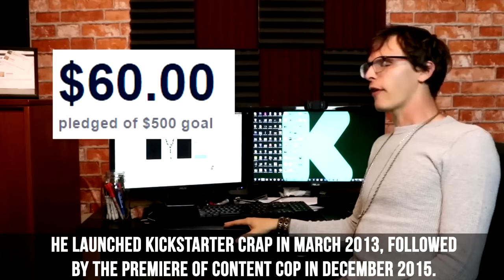Everything You Need To Know About idubbbz! | iDubbbz Facts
Hope You Enjoyed This Facts About idubbbz Video! Remember To Like It & Share The Video With Everyone Especially idubbbz Fans!!!

Description of idubbbz :
idubbz is a youtuber personality from San Antonio, Texas who can kill your career if he makes a content cop on you!

If you enjoyed this  idubbbz video & Want to see more like this, we recommend :

Aerial drone view of Downtown San Antonio, Texas Inspire 1 Riverwalk and Alamo
Content Cop - Tana Mongeau
DUMBASS GETS PEWDIEPIE TATTOO
FAN EDIT - by TrashDubbz
HAIR CAKE (ft. HowToBasic, MaxMoeFoe, and iDubbbz)
Idubbbz I'm Gay
IDubbbzTV - Hey, that's pretty good
Kickstarter Crap - Hilixxia - Game Application and Auction
Kickstarter Crap - Jewelry
Overgrowth - GRENADE MOD [PC Gameplay]

Script :
Welcome To World’s Best Videos. We’ve compiled a list of facts about YouTuber iDubbbzTV! Let’s Get into it
Ian Carter or better known as iDubbbz is a youtube personality born on July 27th 1991 in San Antonio, Texas.
He has two brothers, Troy Carter and Kevin Carter!
His Nicknames Are iDubbbzTV, iDubbbz, educes, edups
On August 30th, 2012, iDubbbz posted the first video to the iDubbbzTV YouTube channel, in which he is shown playing the game Overgrowth.
 iDubbbz built his audience base through a series of Let’s Play-style walkthroughs and video game commentaries.
 He then started shifting his focus to more in-depth commentaries on social media trends and analysis of YouTube’s vlogging subculture.
 He launched Kickstarter Crap in March 2013, followed by the premiere of Content Cop in December 2015.
Many of his early videos have since been removed from the channel.
His Most notable sayings I'm gay and Hey, that's pretty good!
(Play the memes)
His most notable sayings are the most popular clips, especially for memes!
Hey, that’s pretty good originated from Filthy Frank’s “DUMBASS GETS PEWDIEPIE TATTOO”
He made his first appearance on the filthy frank YouTube channel in the video “Hair Cake”.
Ian had his hair forcefully shaved and added to cake batter after Frank discovered its tasty texture.
I’m Gay Clip comes from a MaxMoeFoe video but its a blooper reel titled “Edward Watermelon-Hands.bts1/3”
He is mostly known for His Content Cop and Kickstarter Crap Series!
The three "b's" in "iDubbbzTV" stand for "Beer, Bikes, Booty," but can alternatively stand for "Big Booty Bitches."
Ian is said to have once had a crush on iiSuperwomanii as revealed by Max, Frank, and Chad during a stream.